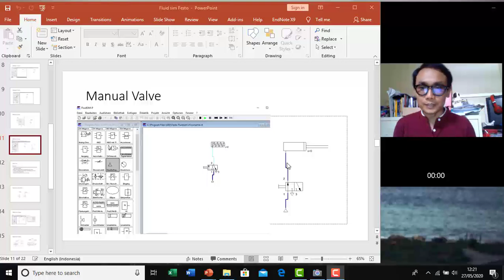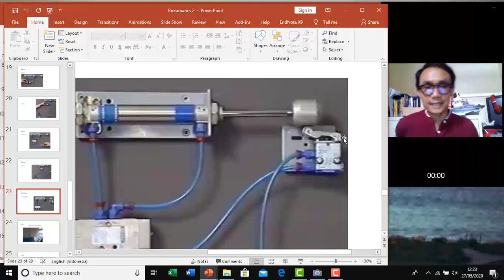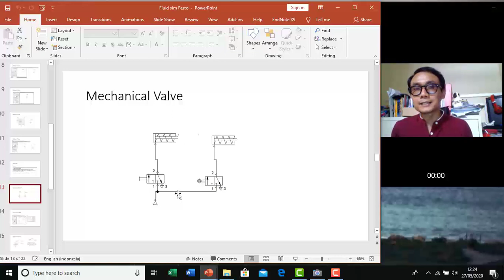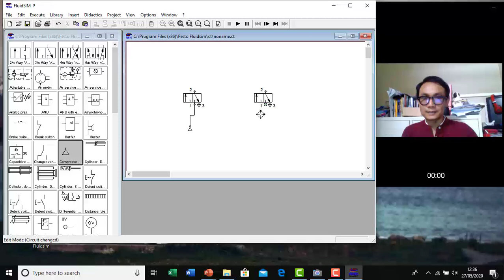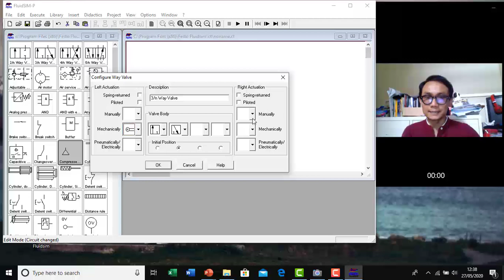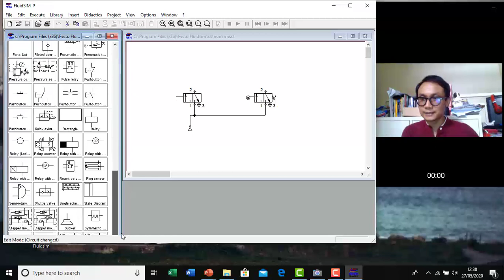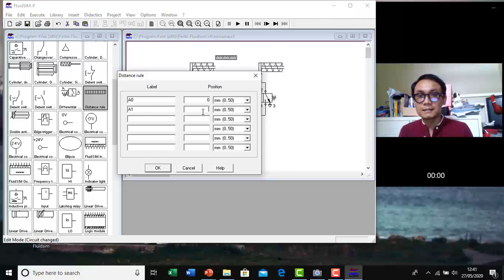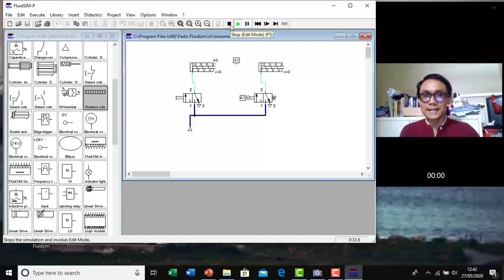Manual valve simulation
Materi kuliah pneumatik simulasi pneumatik valve manual